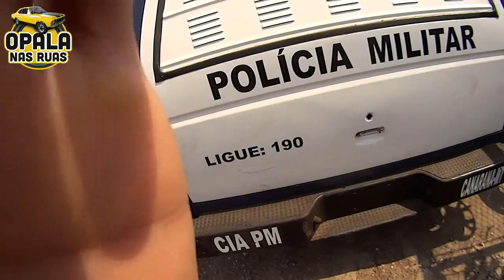CAMBURÃO DA PM VERANEIO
PÁGINA - CLASSIC RACING PARTS

CANAL - CLASSIC RACING PARTS